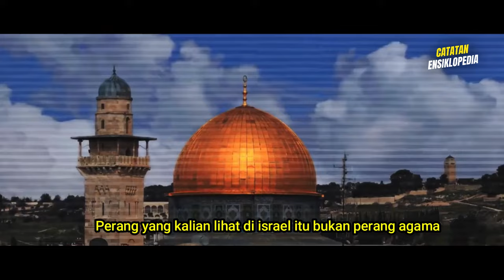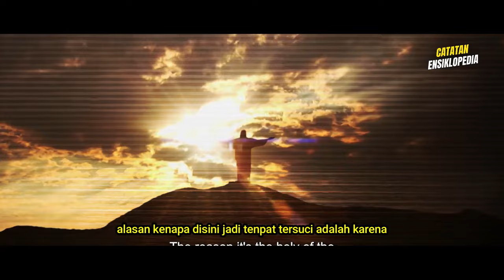Ada yang Menyangka Masjidil Al Aqsa Menyimpan Rahasia ? Film Dokumenter Ini Membongkarnya